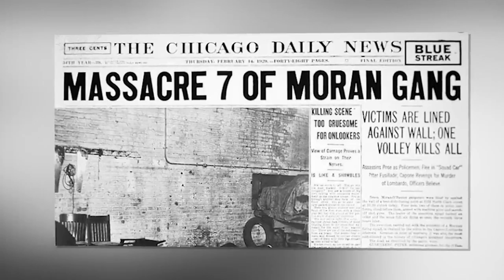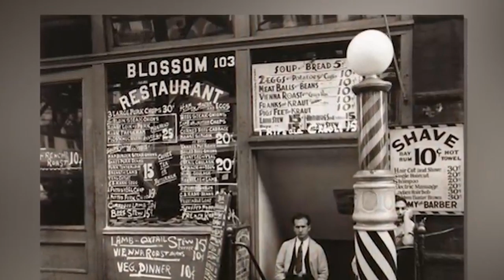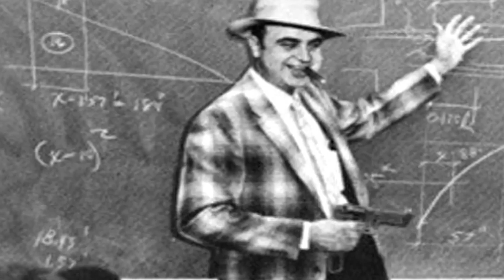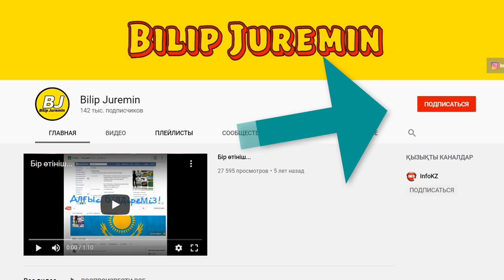Аль Капоне АҚШ-та атақты мафия